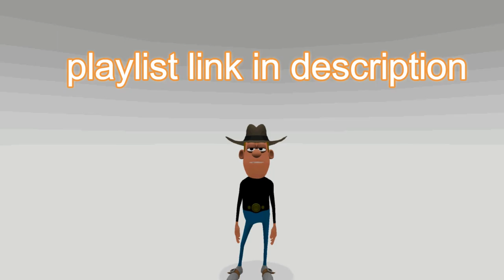ኮሜድያን ቶማስ ጋር የተደረገ ቃለ መጠይቅ - Funny Ethiopian Animation Video 2022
ኮሜድያን ቶማስ ጋር የተደረገ ቃለ መጠይቅ - Funny Ethiopian Animation Video 2024

Hi my name is Basliel elias. Today i uploaded my original content creative video. I hope many people will enjoy this video and relax on my creative video..

* Video title= ኮሜድያን ቶማስ ጋር የተደረገ ቃለ መጠይቅ - Funny Ethiopian Animation Video 2020
* Animator or Creator =base app tube / Basliel Elias
* Voice over = base app tube / Basliel Elias
* Channel name = Base ባስ